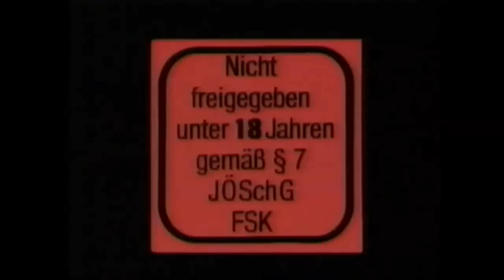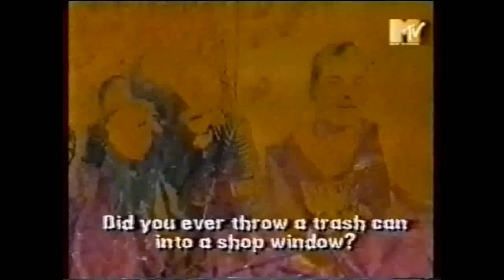HAMMERHEAD DVD-Ausschnitte [HD]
DVD kaufen ,lohnt sich !
IM AUSLAUFENDEN 20.JAHRHUNDERT GAB ES GENAU EINE BAND,DIE HARDCORE ALS KONSEQUENTE FORTFÜHRUNG VON PUNK VERKÖRPERTE: HAMMERHEAD. DIESE DVD DOKUMENTIERT DIESES SINNLOSE UNTERFANGEN